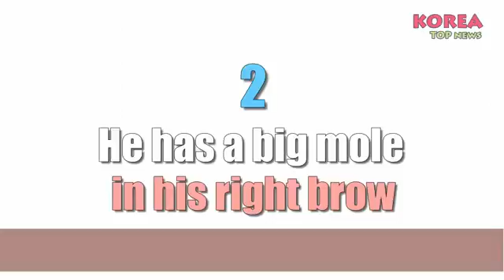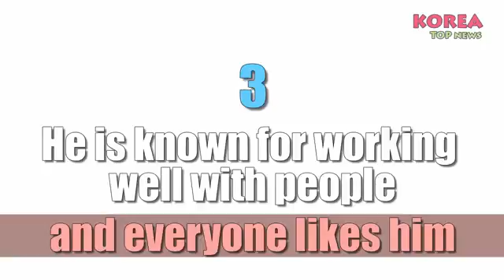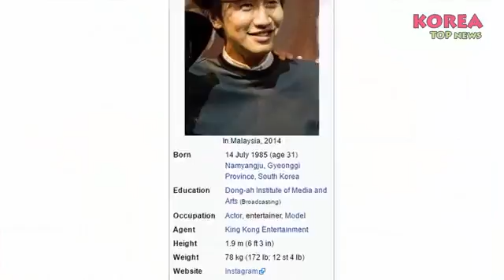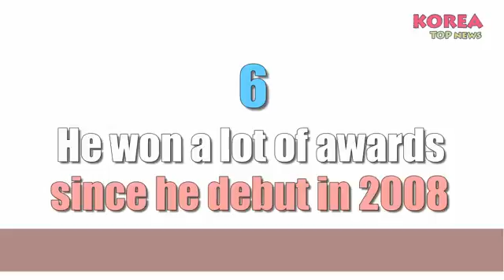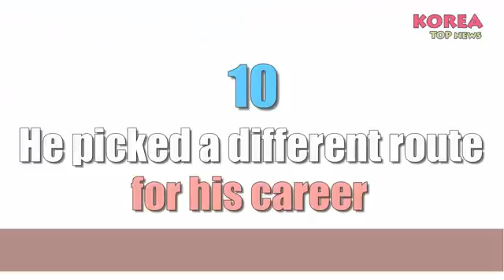Top 10 Facts Prove That Silly Lee Kwang Soo Is Really Smart 😀